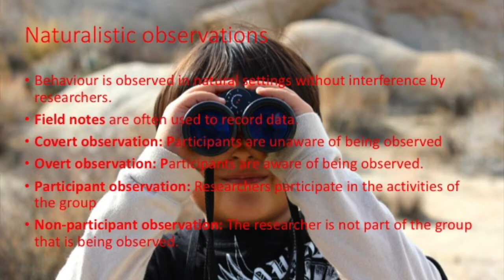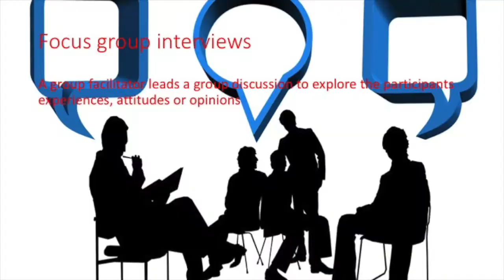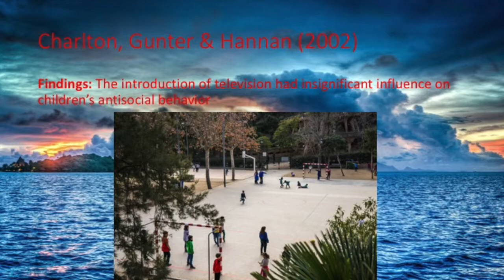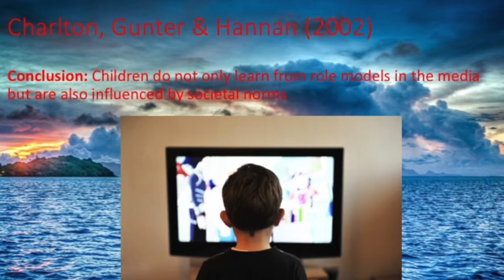Qualitative research methods (Charlton, Gunter & Hannan, 2002)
This study can be used as evidence for Social cognitive theory. This video also outlines the required qualitative research methods for HL psychology. It is recommended to use the pause button when taking notes.

Picture sources